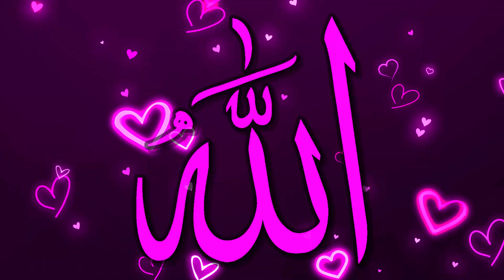Allah: The Ultra I Love You God Romantic Lovers